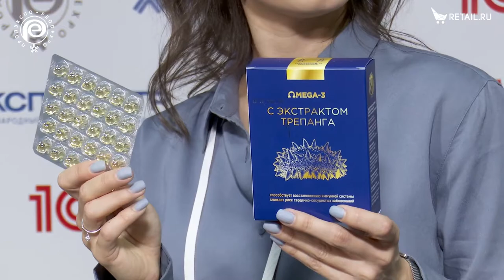Наталья Древятникова - "Дальневосточное качество" на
Наталья Древятникова, маркетолог ООО «Дальневосточное качество», об эксклюзивных биологически активных добавках с экстрактом трепанга – морского огурца